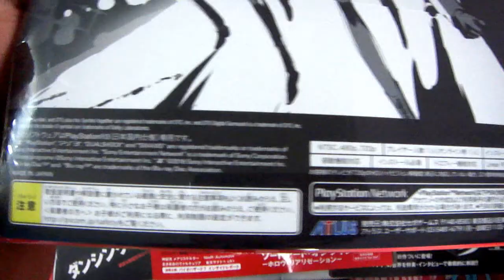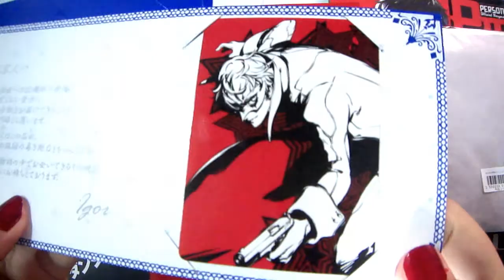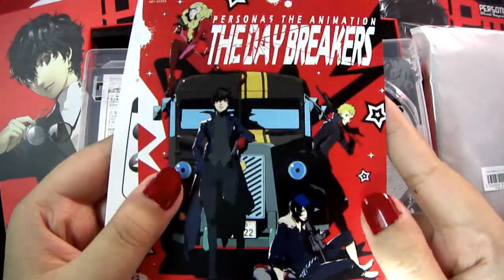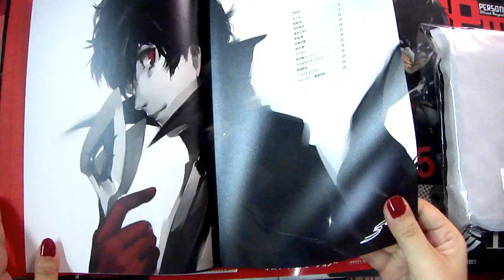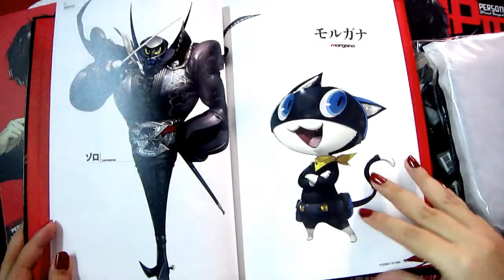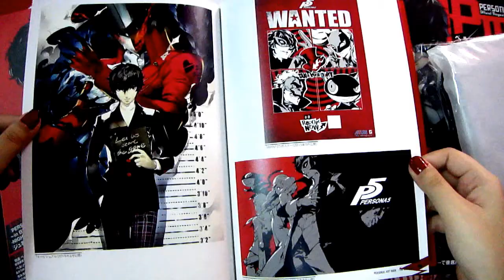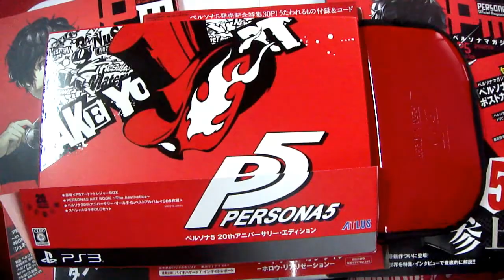Persona 5 20th Anniversary Edition ♢ UNBOXING ♢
I do not claim any copyright use , myself have purchased this item with full price from company itself and I hereby showcase this publicly as a fan with no ill or intention to gain profit . This is purely fanmade. Kindly leave me a message personally if you wish to discuss on this issue .